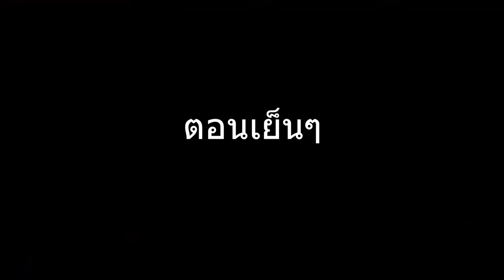Vlog อีก 6 วัน ก่อนงานกฐิน - บจก.โชคเพิ่มพูนเอ็กซ์ปอร์ตคอร์ปอเรชั่นจำกัด (บ้านด่าน จ.สุรินทร์)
อันนี้เป็น Vlog สบายๆ ของ MT Mew หลังจากไม่ได้ทำคลิปมานาน เเค่อยากจะบอกว่า หมิวเเค่ยุ่งเฉยๆจ้า ไม่ได้เป็นอะไร ตอนนี้เรา กำลังเตรียมงานกฐินของเฮียเสมอ(บริษัท เอส.อินวัน อินเตอร์ จำกัด) กับซ้อกาญจน์ (บริษัท โชคเพิ่มพูน เอ็กซ์ปอร์ต ) ณ ที่ร้านโชคเพิ่มพูนค้าส่งบ้านด่าน จังหวัดสุรินทร์ งานจะเริ่มวันที่ 23 ตุลาคมเดือนนี้ เเต่ยังไม่พร้อม! จะทันไหมนะ!!